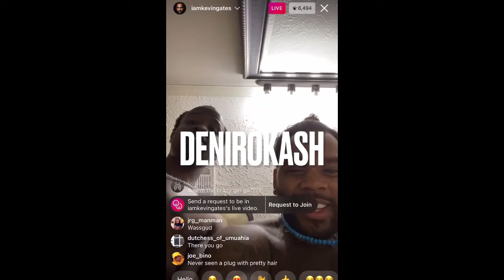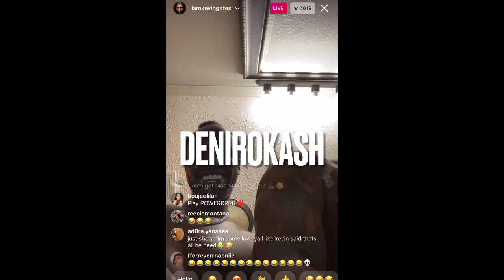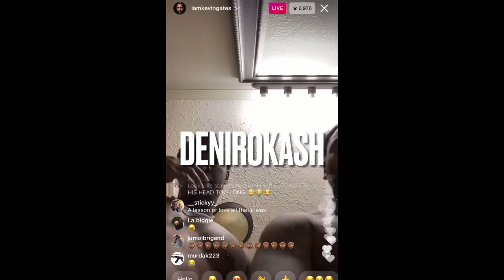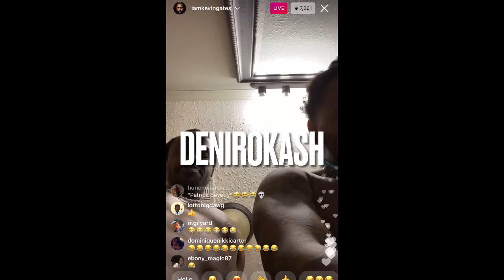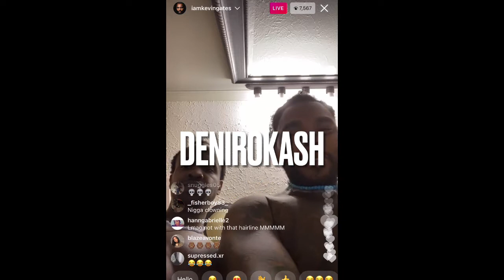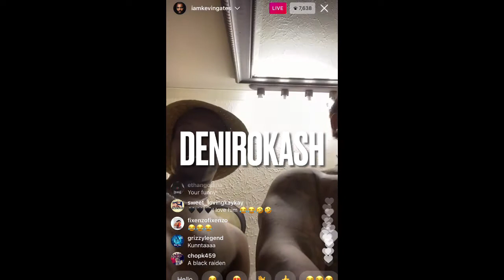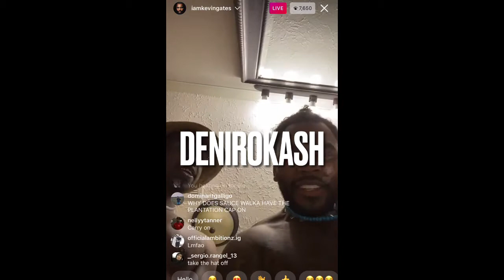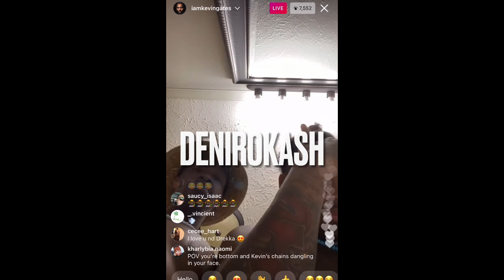Kevin Gates says he’s not really like that & his friends admits going to jail for him